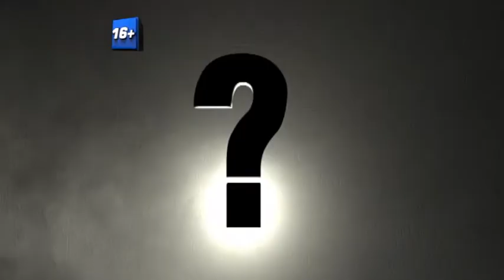Поправка, которая коснется каждого: Михаил Побызаков - в "Вопросе дня"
Более 200 национальностей проживает на территории России. Небольшая Хакасия богата представителями 106. Теперь в Конституции РФ в статье 69 будет прописана норма о том, что «Государство защищает культурную самобытность всех народов и этнических общностей Российской Федерации, гарантирует сохранение этнокультурного и языкового многообразия».

Министр национальной и территориальной политики республики Михаил Побызаков уверен, что касается эта поправка каждого жителя страны без исключения. Единство в многообразии - основной принцип, по которому мы живем.

Сохранение культуры и истории объединяет народы и обогощает Россию, отметил министр в программе "Вопрос дня".